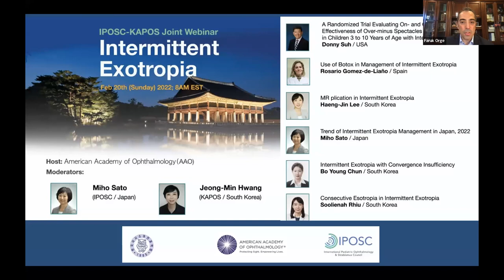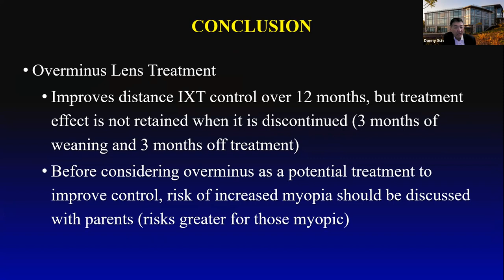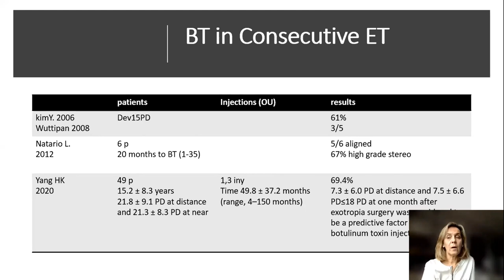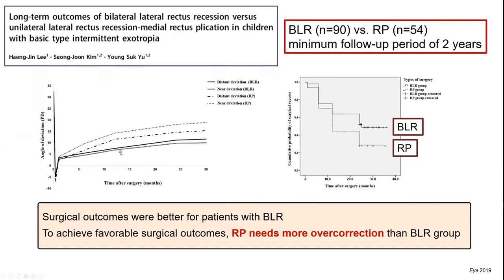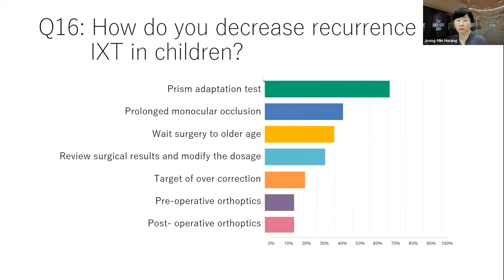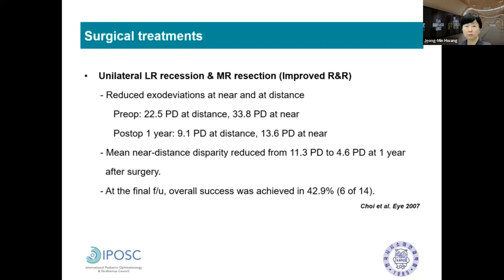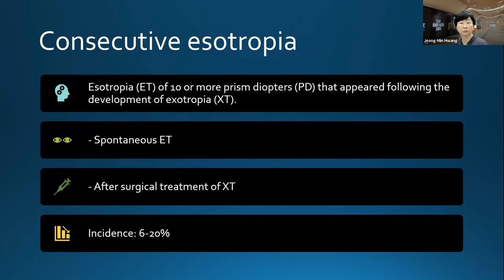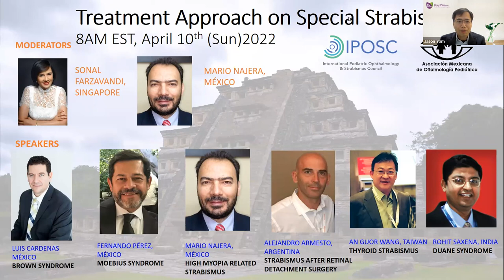IPOSC-KAPOS Webinar: February 20th, 2022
Intermittent Exotropia
Faruk Orge, IPOSC president
Moderator:
Miho Sato (Japan)
Jeong-Min Hwang (South Korea)
Speakers:
Donny Suh (USA)
Rosario Gomez-de-Liano (Spain)
Haeng-Jin Lee (South Korea)
Miho Sato (Japan)
Bo Young Chun (South Korea)
Soolienah Rhiu (South Korea)